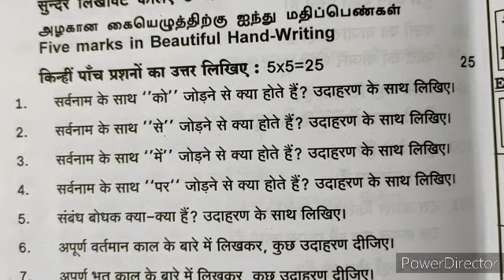Nirmal spoken Hindi Assignment Question 6 for level 2